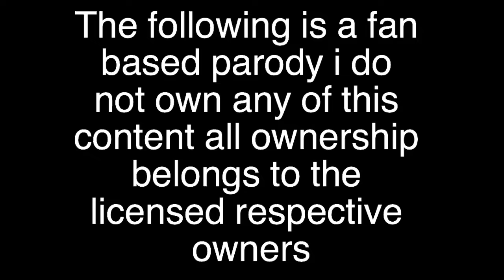MY LITTLE PONY FAILS DERPY GETS HER ARM STUCK IN A VENDING MACHINE, SIMPSONS JOKES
PARODY OF THE SIMPSONS WHERE HOMER GETS HE ARM STUCK INSIDE OF A VENDING MACHINE

MILLION VIEWS CLUB

STUPID QUESTIONS AND ANSWERS

FIRST OF ALL THANK YOU FOR READING DOWN THIS FAR, I POST THESE TO SAVE US (  "US" LEGALLY DEFINED AS YOU AND ME) SOMETIME
FIRST OF ALL I'M A WORKING PONY WITH BILLS, BEING A WONDERBOLT IS HARD VERY HARD ASK ANY QUESTIONS YOU LIKE IN THE COMMENTS  PROVIDED THEY ARE INTELLECTUALLY SOUND  DON'T ASK ME DUMB QUESTIONS OR COMMENTS THEY GO IN THE TRASH AND I NEVER LOOK THEM, ALSO ALL THE SPAM COMMENTS GO WHERE, IN THE TRASH,
I WILL LIST THEM FOR YOU BELOW

QUESTIONS
1 FIRST
2 WHAT APP DO YOU USE
4 WHAT'S THE MUSIC
5 I'M GOING TO REPORT YOU
6 LINK? TO WHATEVER
7 LOL
8 I DON'T LIKE YOUR STUFF OR ON THE LINES LIKE THAT

ANSWERS
1 SO WHAT
2 THERE IS NO PHONE APP THESE ARE MADE IN SFM THEN EDITED ON MY MACBOOK THEN PORTED TO PHOTOSHOP THEN FINAL CUT PRO IT'S THOUSANDS OF DOLLARS OF TIME AND ENERGY NO APP WILL DO THE JOB
3 SHORT NO, I SUB WHAT I LIKE AND LIKE WHAT I LIKE
4 SECRET
5 OH PLEASE DO THAT WILL GET YOU NOWHERE BUT A COURTROOM
EVERYTHING I DO IS LEGAL BY YOUTUBE
6 LINK? LINKS DON'T POST LINKS IN THE COMMENTS THEY GO IN THE TRASH
7 LOL? I DON'T NEED LOL THEY GO IN THE TRASH PLEASE SHARE IF YOU THOUGHT IF WAS FUNNY LOL IS LAZY PONIES AND IT SAYS I DID NOT READ OR REALLY CARE ABOUT YOUR CONTENT
8 THEN GO MAKE YOUR OWN VIDEOS

Credits

My Little Pony is owned by Hasbro, Inc. and watch Ponies Saturdays on DISCOVERY FAMILY LET'S GO!

THIS IS A PARODY VIDEO OF MY LITTLE PONY FRIENDSHIP IS MAGIC
VIDEOS ARE MADE IN SFM
OR FINAL CUT PRO VOICES BY 15.AI AND MYSELF
NOTE ALL THE FLUTTERSHY VOICES ARE ME
YOU ARE FREE TO EMBED THE VIDEO ANYWHERE ON THE WEB
BUT REUPLOADS TO YOUTUBE IS A NO NO I WILL TAKE ACTION

DON'T TRY SPAM SCAM ME ON THIS EMAIL AS IN IT'S NOT LINKED TO THIS YOUTUBE CHANNEL